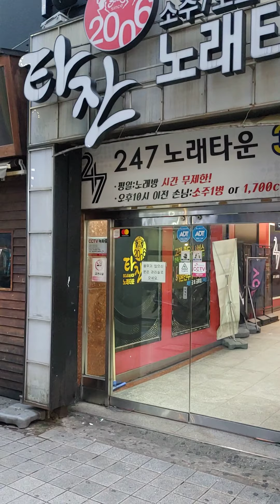부산 서면# 갈만한 술집들!!# 저렴한 편ㅋㅋ#